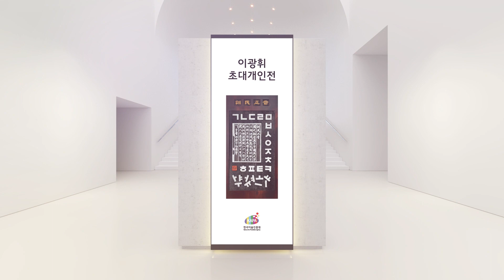이광휘 가상공간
[영상설명]
이광휘 작가님의 3D 가상 공간 갤러리입니다.

[작가설명]
■전시
개인전 4회(한국미술진흥원, 한국미술역사관, 치악예술관 등)
회원전 20여회(산림청, 용인시청, 영덕군청 등)

■수상
제37회 예술대제전 대상
제5회 국제한얼문화예술대전 대상
2021 한국미술진흥원 특별기획전 대상 (인터넷 인기작가상)
2022 한국미술진흥원 특별기획전 초대작가상
한국예술단체총연합회장상
한국미술협회 이사장상
제38회 예술대제전 초대작가상
한얼문예박물관 특별기획전 우수작가상
한얼문예박물관 명가명문전 우수지도자상
오사카갤러리 국제문화예술교류전 문화예술상
기타 50여회 수상

■경력
한국전통서각예술협회 초대작가
한국예술문화협회 초대작가/부회장/심사위원(장)
한국서각예술인협회 초대작가/청주지부장/운영위원
국제한얼문화예술협회 초대작가/청주지부장/심사위원/집행위원장
한얼의 천년혼 명인명장협의회 심사위원
한국미술진흥원 초대작가
생활목공협회 초대작가
목공지도사 1급 자격증 (한국목공교육협회)

■회원활동
한국예술인복지재단 예술인 회원
한국미술협회 회원
한국미술진흥원 정회원
한국미술진흥원 미술연구소 연구원

■현재
국가명장(국가문화발전위원회)
전통서각 명장(한얼의 천년혼)
한국전통서각 도암서각원장
청주직지서각 연구회장